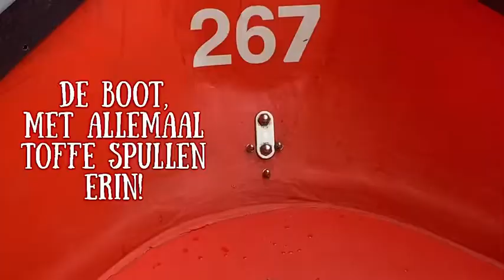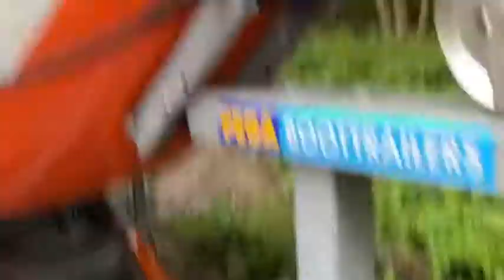Vlog Juul Reddingsbrigade Gelderland-Zuid (Tiel)